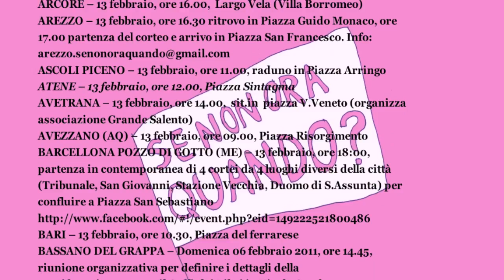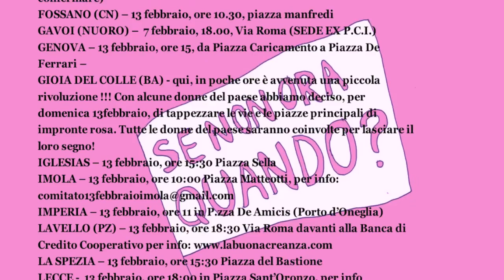"Se Non Ora Quando" - Spot manifestazione 13 febbraio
Se non ora quando ? 13 febbraio manifestazione per la dignità delle donne.
In mille città d'Italia. Tutte le informazioni
fate girare !!!